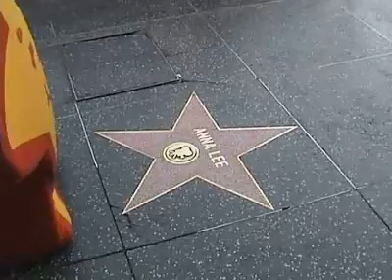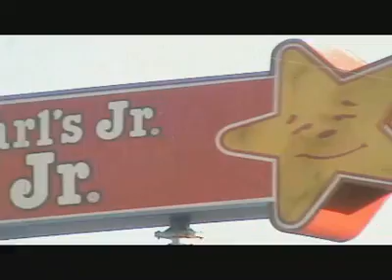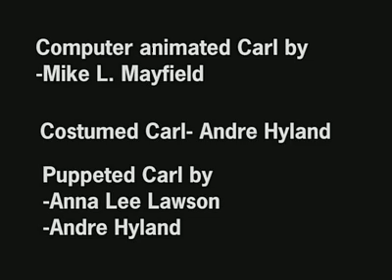CARL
Written & Directed by Anna Lee Lawson and Andre Hyland. With special FX by Mike L. Mayfield. Carl was Shot in Hollywood and around LA in February 2006. Carl of Carl's Jr. is struck by lightening, then finds himself on an unexpected Hollywood adventure.